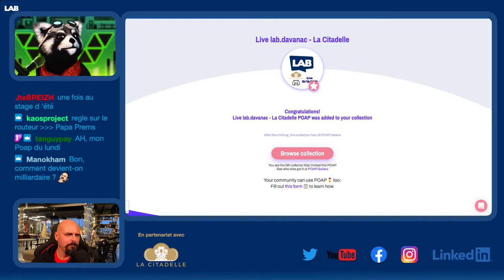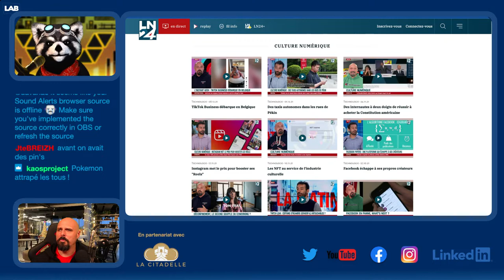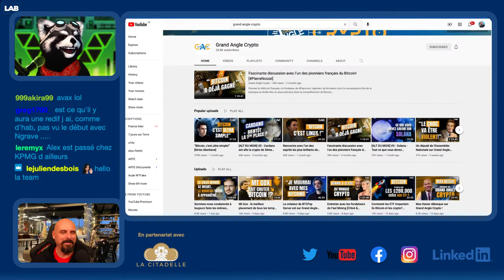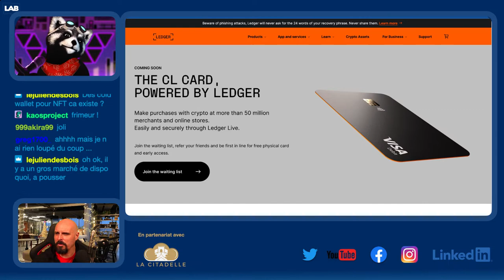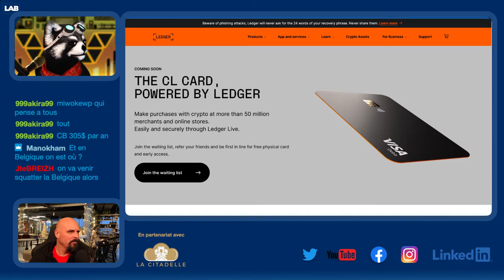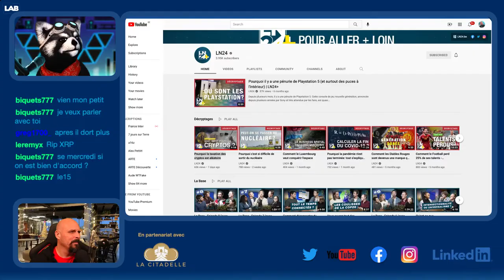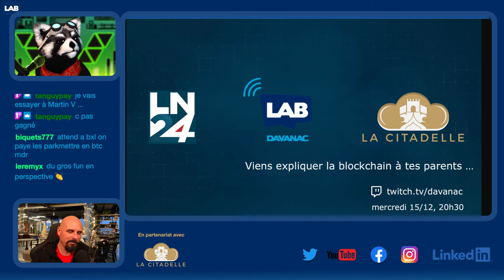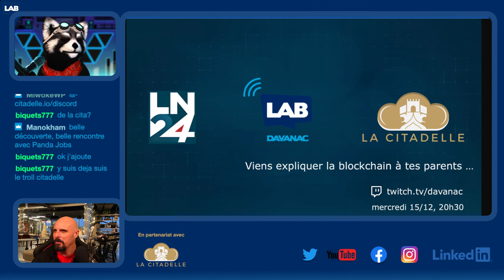Internet expliqué à tes parents (Présentation du projet pilote)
LN24 et le labdavanac vont co-produire en décembre 2021 une émission de télévision "pilote" de 20 minutes de vulgarisation et de culture numérique, à destination d'un public cible de 35-65 ans, CSP+, afin de convaincre des annonceurs et des sponsors de financer la production des émissions suivantes (Saison 1, à diffuser aux 1er et 2ème trimestre 2022) sur différentes thématiques, entre autres et de manière non exhaustive, Intelligence Artificielle, Mobilité du futur, E-Santé, Cybersurveillance et Démocratie numérique, , Energie, Agriculture, etc ...).

La thématique retenue pour l'émission pilote est **la technologie Blockchain**.

"Qu'est-ce que la Blockchain? Quelle est son origine ? A quoi sert-elle ? Quelles sont ses applications pratiques qui impactent déjà la vie des citoyens au quotidien ? Qui sont les principaux acteurs économiques dans le monde, en Europe, en Francophonie et en Belgique ? Quels sont les principaux débouchés ? Que peut-on imaginer comme applications futures pour cette technologie ? Quels enjeux techniques, économiques et politiques sont-ils soulevés par la démocratisation de cette technologie ? etc."

Pour répondre à ces questions, le labdavanac et LN24 inviteront pour un enregistrement en studio des journalistes, des experts et des entrepreneurs sélectionnés pour la pertinence de leurs propos et leur capacité à faire preuve de pédagogie dans leur explications. La date envisagée pour ce tournage, sous réserve de disponibilité des équipes et des invités est **la semaine du 26 décembre**

Afin de susciter la participation des internautes et la remontée d'informations complémentaires, le labdavanac produira, animera et diffusera une émission en direct sur Twitch **le mercredi 15 décembre**, en partenariat avec la communauté La Citadelle.